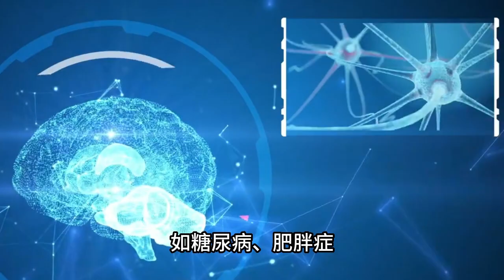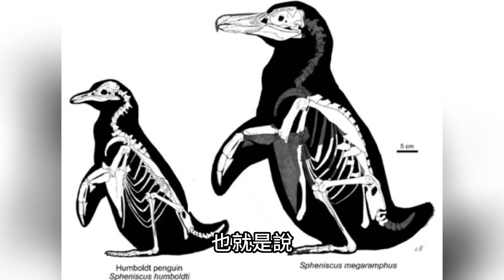9個讓人後背發涼的秘密！人類了解的全是假象！|TOP研究院